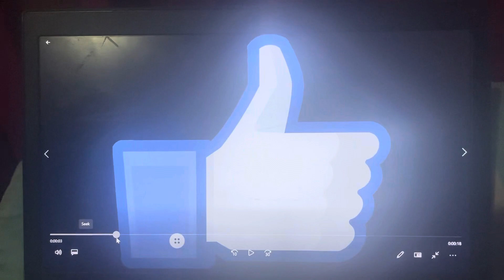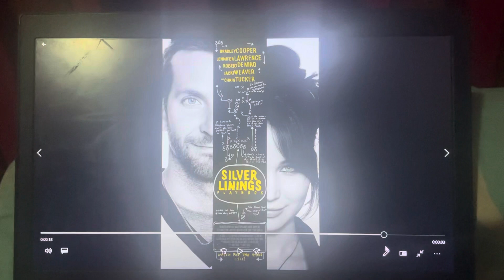Peter the Jason Segel and Scott Pilgrim Fan Salutes #165: Girl, Interrupted (1999)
This salute video, along with The Book Thief (2013), were requested by Branson Phan the Terminator Fan.
Tonight, I’m doing a salute on a good drama movie, Girl, Interrupted!